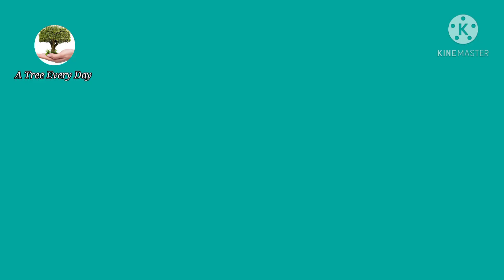نبات ست الحسن اسرع متسلق مزهر طول السنة - atropabelladonna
هذا الفيديو يتحدث عن نبات ست الحسن او السيدة الجميلة وهو نبات عشبي له استخدامات طبيه كثيرة